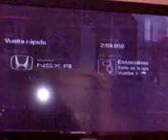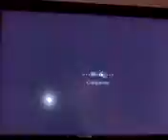ML 42556329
Video Migrado